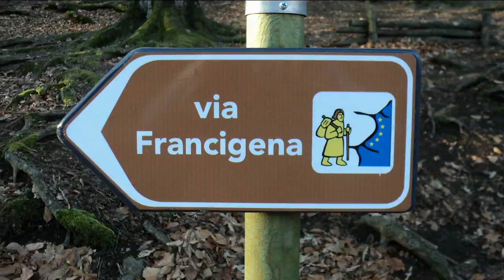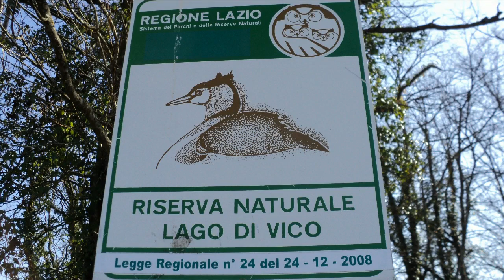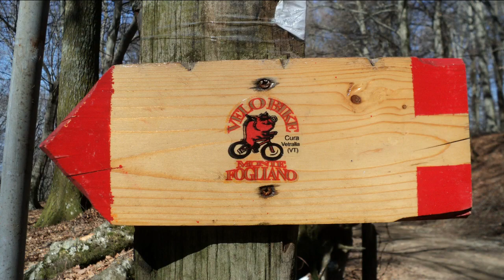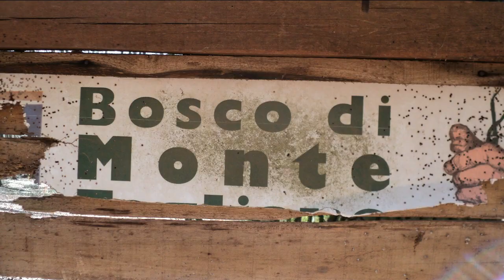04/03/2012 Monte Venere -- Monte Fogliano - Riserva Naturale del Lago di Vico - Viterbo - Lazio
Il monte Venere fa parte del gruppo dei monti Cimini in provincia di Viterbo.

È un piccolo cono vulcanico posto all'interno del cratere di Vico che raggiunge un'altitudine di 851 m s.l.m. e si sviluppa in altezza per 341 metri sul Lago di Vico.

È quasi completamente coperto da faggi, alternati a cerri.

Originariamente esso formava un'isola all'interno del lago, da cui emerse completamente solo nel VI secolo a.C., con la costruzione, per mano etrusca del tunnel sotterraneo di emissione delle acque dal lago.

Abbassando il livello delle acque, oltre alla completa emersione del monte Venere, gli Etruschi realizzarono una vasta zona fertile e pianeggiante da coltivare. La Riserva naturale Lago di Vico è un'area naturale protetta nel Lazio settentrionale istituita con Legge Regionale n. 47 del 28 settembre 1982[1]. Occupa la totalità dell'invaso del Lago di Vico e rientra nel Sistema delle Aree Naturali Protette della Regione Lazio.
 Si estende su una superficie di 4.109 ha[1] ricadente nei territori del comune di Caprarola e di Ronciglione nella provincia di Viterbo.
La principale cavità di origine vulcanica attualmente conosciuta nella Regione Lazio (è stata "scoperta" dal punto di vista speleologico solo in epoca recente, tanto che è stata iscritta a Catasto nel 1996) è il Pozzo del Diavolo (La 1289), una piccola grotta che si apre ad 800 metri di quota poco al di sotto della sommità del cono di Monte Venere (836 m), nel territorio del Comune di Caprarola (Viterbo), all'interno della Riserva naturale regionale del Lago di Vico. Seppure di dimensioni assai modeste (47 metri di sviluppo planimetrico e solo 8 di dislivello negativo), il Pozzo del Diavolo - alla sua unicità - aggiunge altri motivi di interesse legati sia ad importanti ritrovamenti archeologici, che all'approfondimento dello studio del distretto vulcanico Vicano e, più in generale, dei distretti vulcanici della Tuscia (Lazio settentrionale). Il complesso vulcanico Vicano è stato attivo soprattutto nel Pleistocene (tra 800 mila e 90 mila anni fa); nell'ultima fase - tra 140 mila e 90 mila anni fa - l'attività eruttiva è stata condizionata dalla presenza delle acque lacustri che hanno dato vita a tremende eruzioni idromagmatiche che si sono concluse proprio con l'edificazione del cono di Monte Venere, dove è ubicata la grotta.
All'interno del Pozzo del Diavolo, tra il terriccio e i massi di crollo, sono stati rinvenuti numerosi frammenti di vasi ceramici del Neolitico la cui tipologia, data l'originalità dei reperti, è stata definita "aspetto di Monte Venere". Successive analisi al Carbonio 14 hanno datato l'età degli strati tra 4.000 e 5.000 anni fa. Queste testimonianze hanno fatto ipotizzare che il Pozzo del Diavolo - complice l'aurea di mistero del luogo ' sia stato sede di un antico culto: nei vasi venivano deposte le offerte per le divinità. Ancora oggi esponenti di movimenti esoterici tengono nella zona raduni di raccoglimento e meditazione. Attualmente il Monte Venere - e con esso la grotta - è salvaguardato dalla Riserva naturale del Lago di Vico, istituita dalla Regione Lazio nel 1982 e ampliata nel 1985 sino a coprire una superficie di 3.300 ettari.